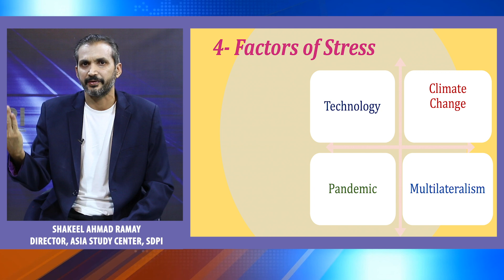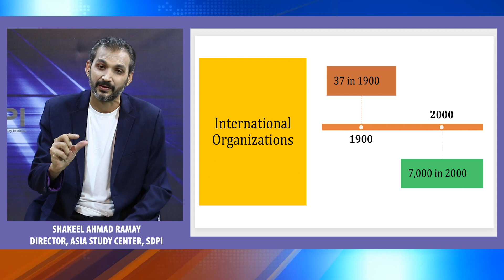Global System is under Stress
What are factors of Stress: Pandemic, Technology, Climate Change,